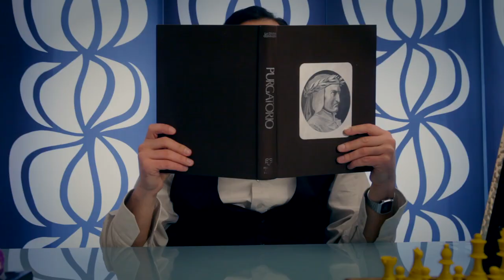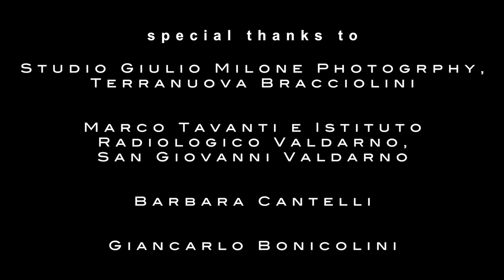Daniel Blov - Dream in colours (official music video)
Directed by Jacopo Fontanella
Released by Audiofollia Records

Special thanks to: Giulio Milone, Eros Regoli, Giacomo Focardi, Marica Vasarri, Rossella Lombardo, Barbara Cantelli, Giancarlo Bonicolini